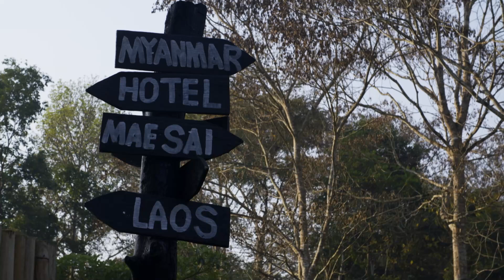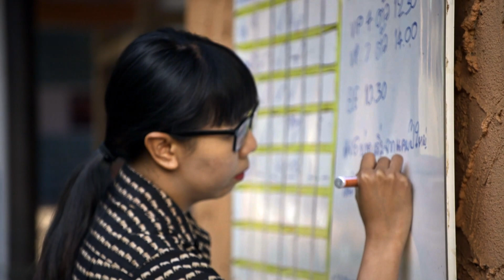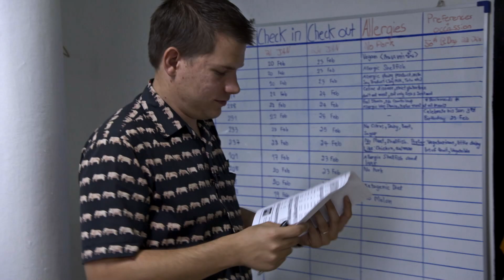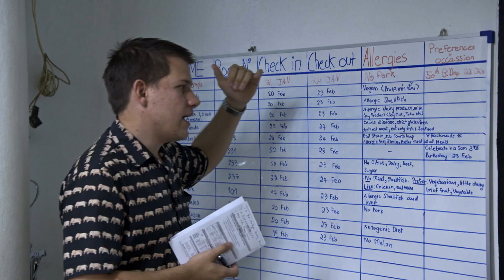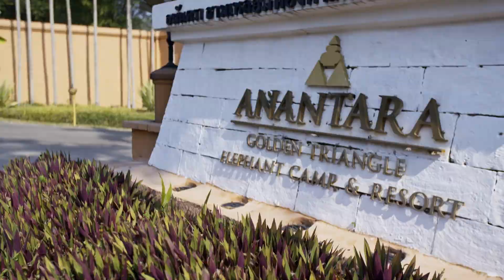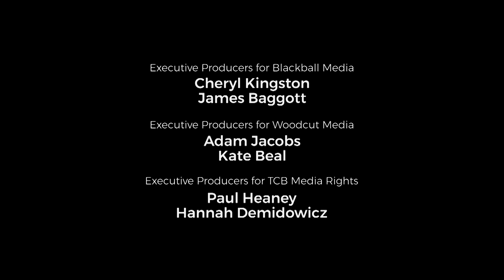Discover Exclusive Getaways - World's Most Incredible Hotels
Embark on a journey to some of the world's most incredible hotels, where luxury meets adventure. Get exclusive behind-the-scenes access to eco-friendly hotels and discover the unique local cuisine and exotic destinations that make these getaways unforgettable.

World's Most Incredible Hotels S01 E11

0:00 - Exclusive Holiday Experiences
4:30 - Behind the Scenes: Anantara Resort
9:00 - Eco-Friendly Luxury at Anantara
13:30 - Discovering Local Cuisine: Thailand
18:00 - Exotic Destinations: Philippines
22:30 - Elephant Conservation at Anantara
27:00 - Unique Cultural Experience in the Philippines
31:30 - Behind the Scenes: Villa Escudero
36:00 - Exclusive Events and Dining by Design
40:30 - Memorable Adventures and Preservation

Don't miss our top-picked documentary that viewers can't stop talking about! Your next documentary adventure starts here.

Embark on a lavish journey with World's Most Incredible Hotels. This opulent series unveils the breathtaking allure of 26 diverse destinations spanning 18 countries. From remote paradises to urban havens, witness the creation of unparalleled luxury and iconic landmarks. Delve behind the curtain for exclusive access to the inner workings of these extraordinary establishments, discovering the meticulous craftsmanship that goes into crafting out-of-this-world experiences. Meet the dedicated individuals who cater to the whims and desires of hotel guests, offering an inside look into their world. Join us in exploring the pinnacle of hospitality and design, where each episode brings a new revelation of lavishness and magnificence.

Discover the ultimate in luxury and unique stays with World's Most Incredible Hotels and more.

Welcome to Banijay Documentaries, where we bring you full-length documentaries and true stories from the world of medicine and beyond. Banijay Documentaries features real-life stories, top documentaries, and award-winning TV shows that captivate and inspire. Dive into the fascinating world of documentaries, with content from acclaimed series such as Hardcore Pawn and Animal Airport.

Passionate about real-life stories? Discover the latest captivating documentaries on Banijay Documentaries! Your next eye-opening experience awaits. 🎬🌍

Love compelling documentaries? You'll be thrilled by the intense emergency action on Banijay Bluelight. Dive into our top picks for adrenaline-filled TV! 🚓🏥🔥

Ready to explore beyond documentaries? Dive deeper with Banijay’s diverse channels for thrilling adventures, gripping dramas, and more. Your journey across genres begins here! 🌍📺✨